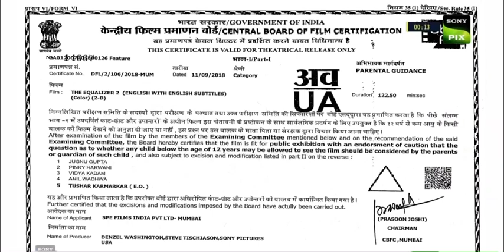Sony PIX HD ( India ) - Continuity ( 18 February, 2023 )